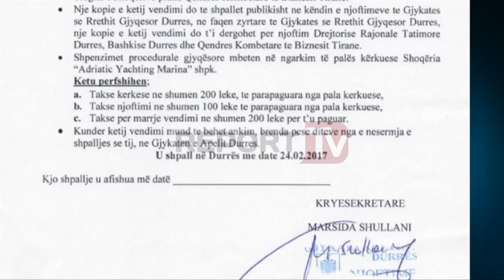Report TV - Dështon porti i jahteve në Durrës kompania nga Singapori çregjistrohet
Koncesioni për ndërtimin e një porti jahtesh pranë Urës së Dajlanit në Durrës ka dështuar përfundimisht.

Kompania “Adriatic Yachting Marina” e cila fitoi koncesionin për ndërtimin dhe shfrytëzimin e këtij porti në verën e vitit 2013 ka mbyllur përfundimisht aktivitetin në Shqipëri pa nisur asnjë punim për ndërtimin e tij.

Report TV ka mësuar se kjo kompaninë më 27 dhjetor të vitit 2016 ka kërkuar likuidimin e thjeshtëzuar dhe çregjistrimin nga QKR.

Kjo kërkesë është pranuar nga Gjykata e Durrësit me 24 shkurt të këtij viti. Nga të dhënat e Qendrës Kombëtare të Regjistrimit, Adriatic Yachting Marina rezulton në pronësi të shtetasit Sotiraq Toshi dhe një kompanie të regjistruar në Singapor.

Koncesioni i miratuar nga Qeveria Berisha në gushtin e vitit 2013, vetëm pak ditë pas ndërrimit të pushteteve u kontestua fort nga opozita e atëhershme, por edhe nga komuniteti i qytetit të Durrësit.

Sipas tyre, ndërtimi i këtij porti jahtesh do të ishte i gabuar, pasi shtrihej në afërsi të kalatës lindore të Portit të Durrësit, e cila është e destinuar për të ankoruar kontejnerët e mallrave rifuxho.

Ekspertët thanë në atë kohë se është e papranueshme që një port jahtesh të gjendet në afërsi të vendit ku do të përpunohen këto mallra.